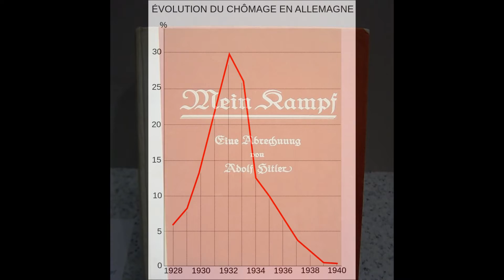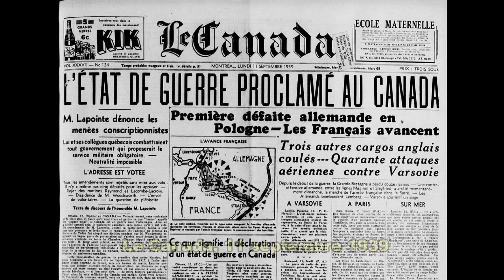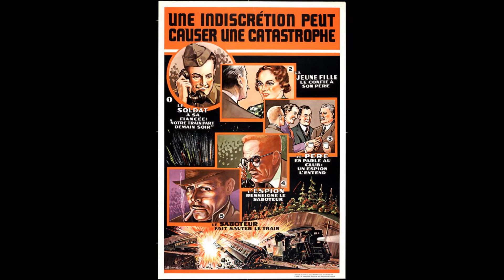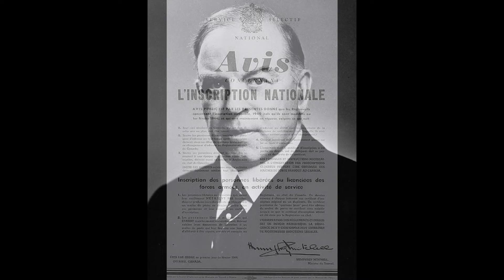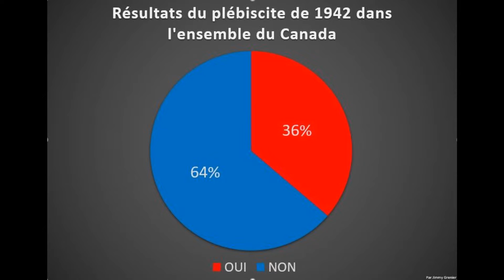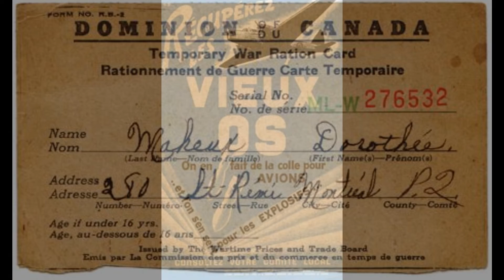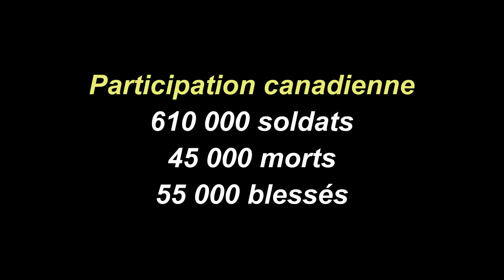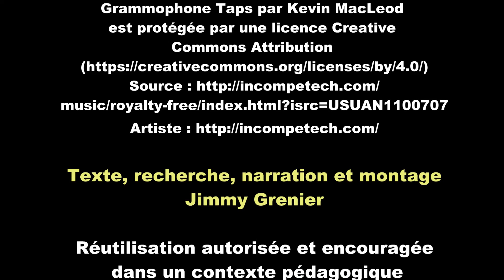HQC4 - P6 - Les nationalismes et l'autonomie du Canada - 15 - Seconde Guerre mondiale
Cette capsule vidéo, destinée aux élèves de quatrième secondaire ainsi qu'au grand public, présente la période 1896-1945 sous l'angle de la Seconde guerre mondiale. En plus de ceux du programme, les événements-clés de la guerre y sont présentés en filigrane. Les réalisations du gouvernement Godbout y sont aussi présentées.